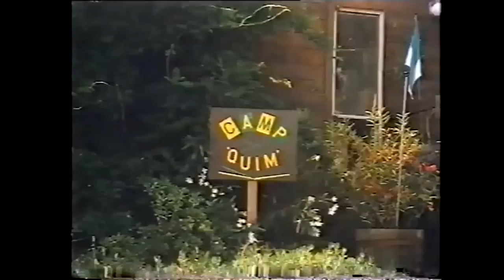Summer Camp Girls (1983) starring Shauna Grant,Tara Aire,Kimberly Carson & more..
This is my edited vhs recording of this movie starring beautiful Shauna Grant.
the movie is also starring great 80's adult actors like Tara Aire,Kimberly Carson,Herschel Savage,Paul Thomas,Danielle,Joanna Storm,Brooke Fields and more..

Shauna Grant (née Colleen Marie Applegate; May 30, 1963 – March 23, 1984) was an American nude model and pornographic performer. She ran away from her small town in Minnesota and proceeded to appear in over 30 pornographic films, earning up to $100,000 in her two-year career. A drug addict, Grant killed herself after the arrest of her partner in March, 1984. She was inducted into the XRCO Hall of Fame in 1999.She was sometimes credited as Callie Aimes, Callie Aims, or Colleen Applegate.

Tara Aire was born on February 8, 1958.

Kimberly Carson (born on September 27, 1962) is a pornographic actress. She won the 1985 XRCO Award for Best Supporting Actress for the film Girls on Fire.

Joanna Storm..A perky small blonde, Joanna Storm performed in x-flicks through most of the 80s. She was known for her sense of humor and her comedic ability as well as for her sex appeal.

Danielle was born on April 3, 1962 in Sacramento, California, USA as Danielle Martin. She is an actress.